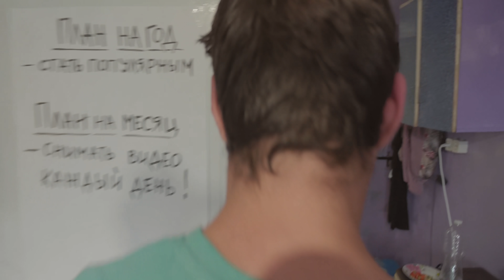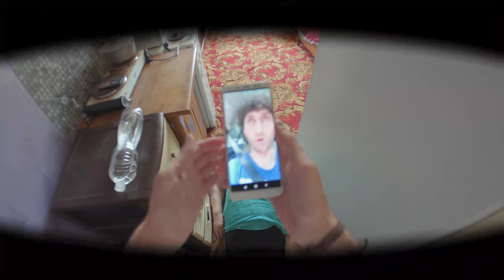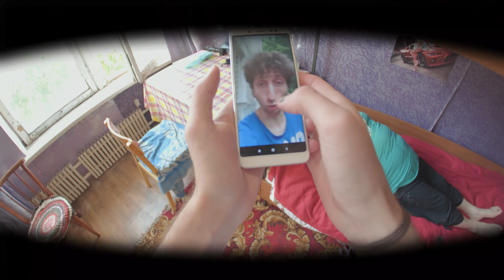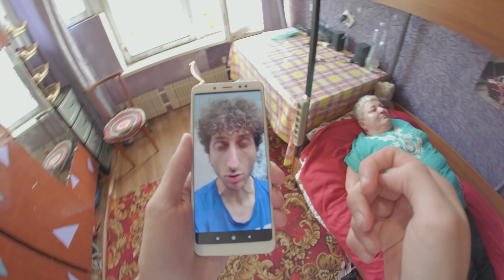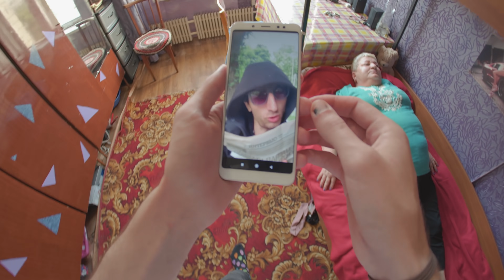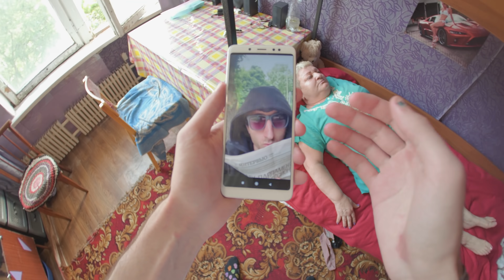От первого лица: Замочил коменду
Команда Black Horse выпустили смешное видео про случай в общаге в формате "От первого лица"! В этом выпуске к нашему студенту пришла коменда и сказала,что к ним в общежитие сегодня приедет проверка и ему срочно нужно убрать свою комнату. Но тут происходит неожиданная ситуация, коменда подскальзывается на воде, которую случайно разлил студент и падает. конечно же Когут не знает, что делать в этой ситуации и звонит своему другу Геву, он как всегда готов помочь ему дружеским советом, который создаст комедийную ситуацию! Короче говоря, все как раньше типичные студенты Гев и Коля столкнулись с проблемой в общаге! Как они будут выкручиваться? Смотрите в этом видео!